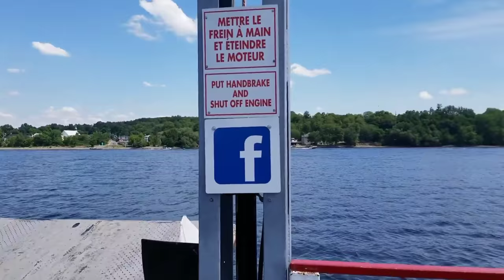Traversier Pointe Fortune